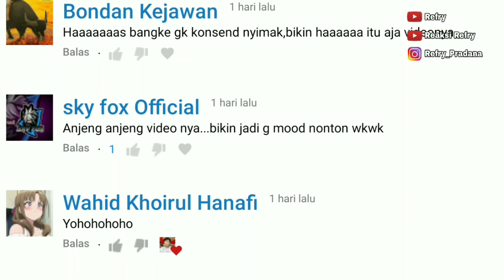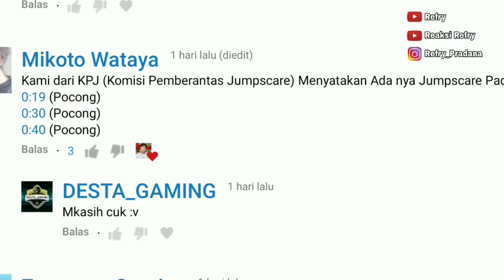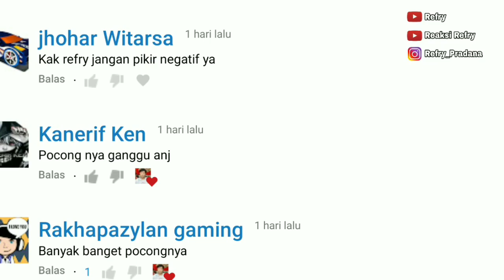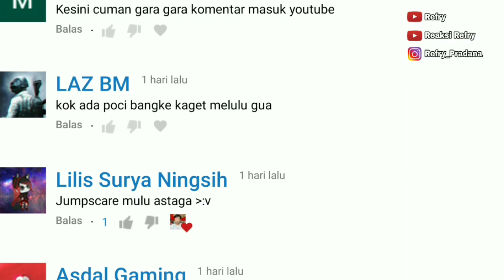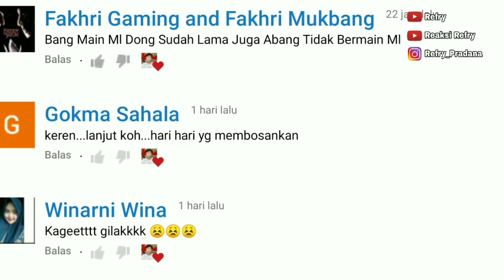REAKSI REFRY - Video PENAMPAKAN Hantu Part 1